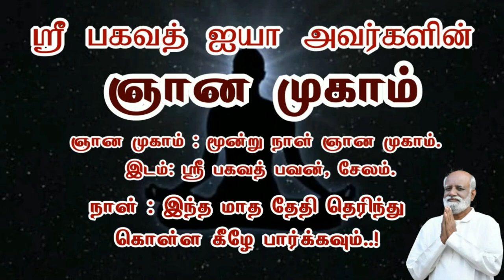ஞானம் என்பது எளிமையானதா கடுமையானதா அப்படி அடைந்தால் அதனால் கிடைக்கக்கூடிய நன்மைகள் Sri Bagavath ஐயா